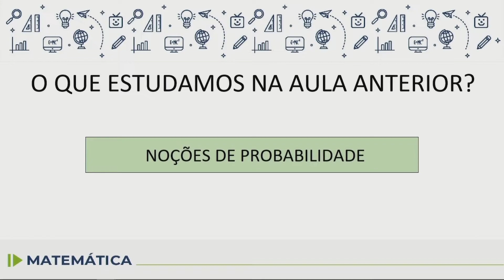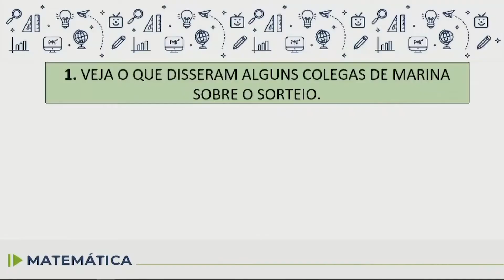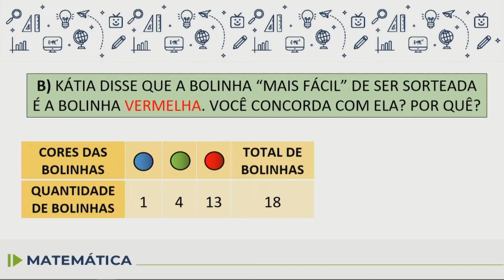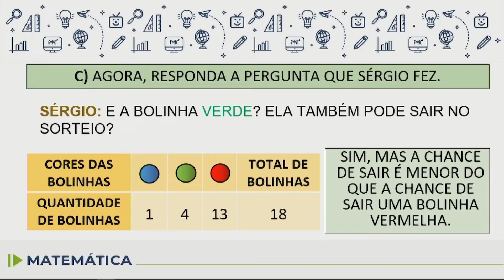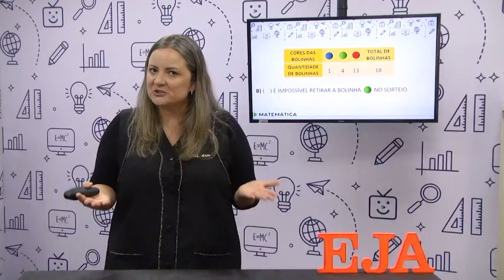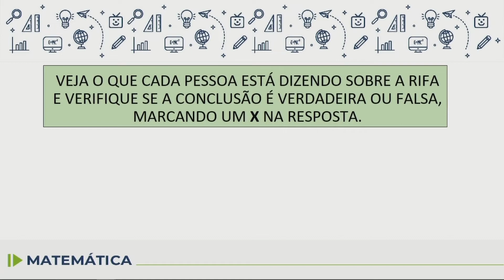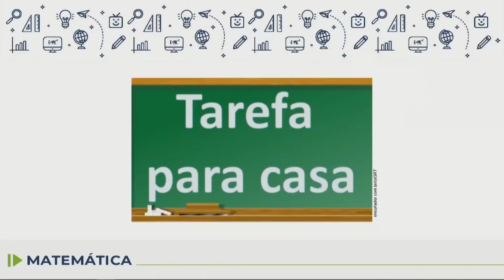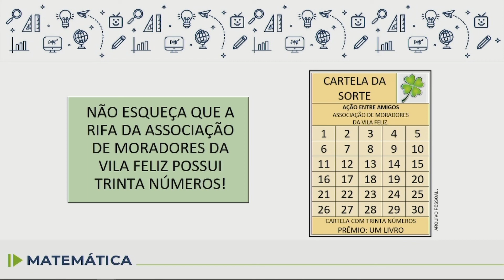Educação de Jovens e Adultos (EJA) - Matemática - aula 66 - 12/12